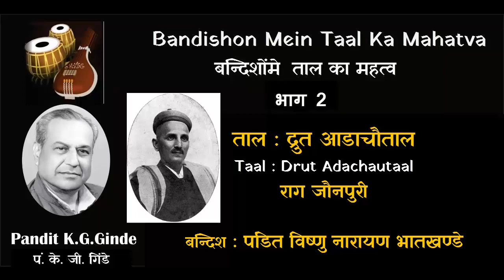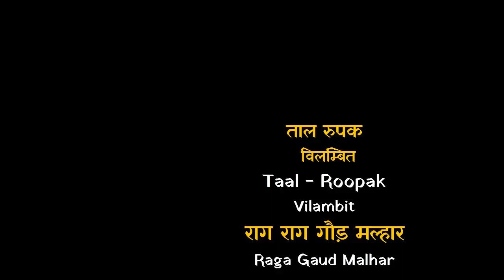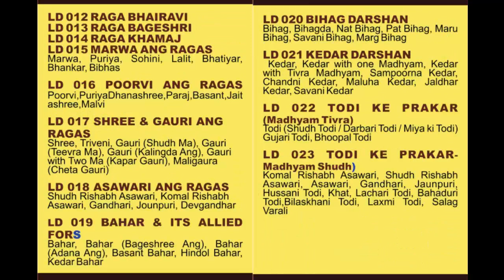Bandishon Mein Taal Ka Mahatva Part 2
for catalouge
Pandit K. G. Ginde
Legendary Talent  :
Originally from Bailhongal in north Karnataka, Ginde, influenced by his father and elder brothers, became a musician at a young age. He became Ratanjankar’s disciple at 11 and stayed with him in Lucknow, learning vocal music from him and his senior disciple Pandit S.C.R. Bhat. Founded by the legendary Pandit V.N. Bhatkhande, Marris College was treated as a pilgrimage centre, attracting students like Bhat, violinist V.G. Jog, composer Chinmoy Lahiri and sitar maestro-vocalist D.T. Joshi. Kumar Gandharva often visited the campus. Once his skills were adequately developed, Ginde began performing for the radio and in music festivals, eventually moving to Mumbai.
Later, Ginde cut down on performances to concentrate on teaching and research. It is said that he could produce 2,000 compositions from memory. He is being called the walkie-talkie version of entire Hindustani Sangeet Paddhati evolved by Pandit V.N.Bhatkhane and his worthy disciple Padmabhushan Acharya S.N.Ratanjaker.
Pandit K.G.Ginde was also instrumental in developing profound awareness in understanding the Hindustani Ragadari Sangeet critically through his series of Lecture Demonstrations on various practical aspects for the benefit of future generation of musicians and music lovers. Being a traditionalist he believed in the purity of Ragas.